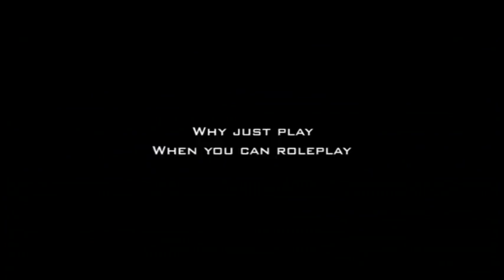MilSim at KM14 - 09.15.2012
KM14
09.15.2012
Dry run of MilSim games

hosted by Red Wing and The Green Jackets
directed by Josh "Fox" Rodriguez
filmed and edited by Nics "Bravstar" Calanoc